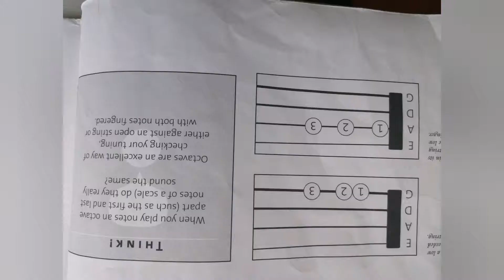A New Tune A Day for Violin Book 1 Lesson 14 play along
The violin is practicing with Violin teacher小提琴老師与你一同練